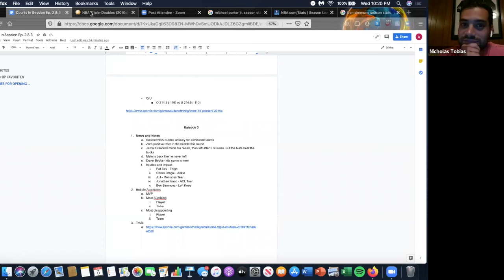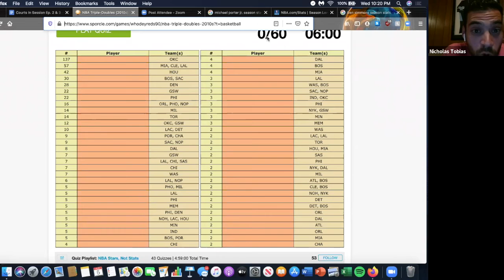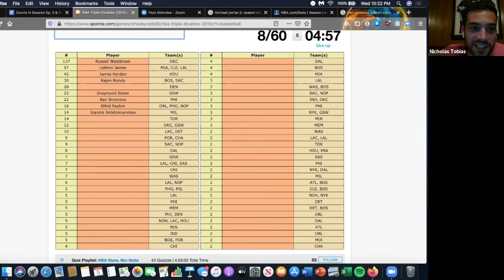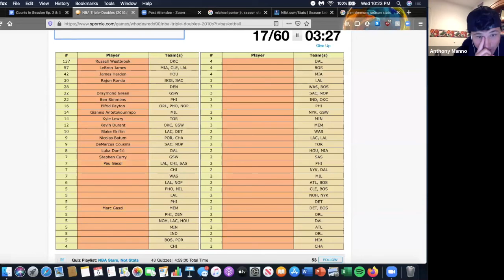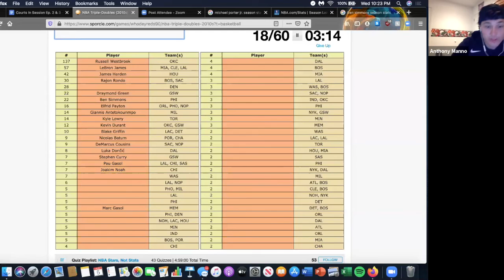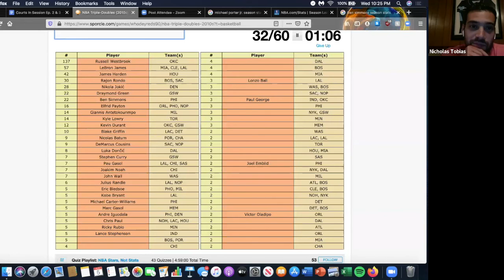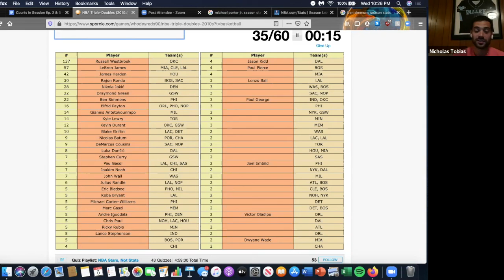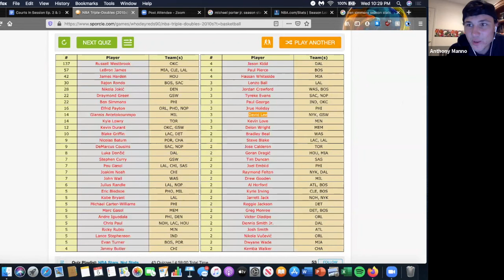NBA BUBBLE UPDATES, TJ WARREN = NEXT MJ, DEVIN BOOKERS GAME WINNER, NBA TRIVIA - COURTS IN SESSION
Court is in Session and this week hosts Nick and Anthony start with some news and notes including the long anticipated return of Jamal Crawford, the Carmelo Resurgence and more (3:55). Then Nick and Anthony discuss injuries from around the league from Jaren Jackson Jr. Jonathan Isaac and Ben Simmons (13:20). Next, Nick and Anthony crown TJ Warren the bubble MVP thus far and discuss what teams and players are most surprising and most disappointing (24:00). Lastly, they run through some triple-double trivia and try and name the players with multiple triple doubles in the last decade (48:00).